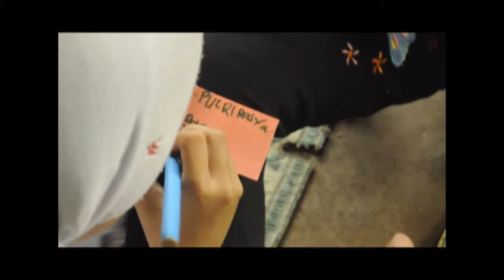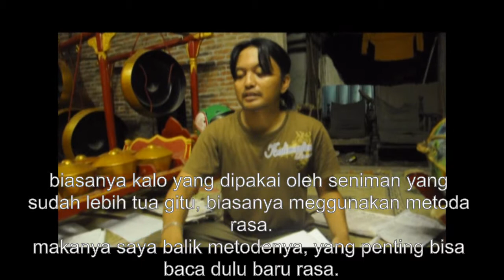Aksi Pintar ( Joglo Pintar)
Muda- mudi di dusun Kepek bantul mendirikan ruang dimana anak- anak dan remaja bisa beraktifitas dan berkreasi bersama dengan nama Joglo Pintar. Tujuannya supaya generasi muda di kampung mereka bisa saling mengenal satu sama lain di jaman yang mulai membudaya sifat individualis

Videomakers : Hatta Efendi, Tri Kundono, Anton Fajri, Syarif Hidayat, Wonky Rheka

Produksi : Joglo Pintar Yogyakarta ( Jalan Remaja 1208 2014)